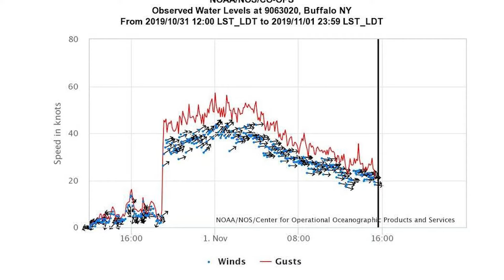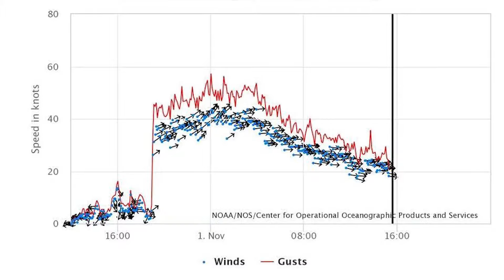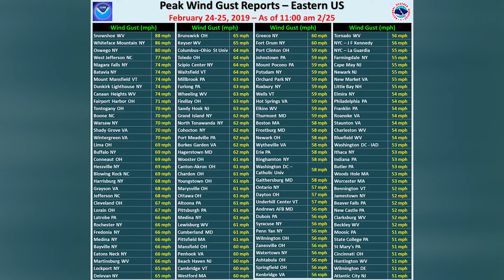What is a “Seiche?”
The Great Lakes can be susceptible to sudden jumps and dips in water levels this time of year. MyRadar meteorologist Matthew Cappucci explains what makes a “seiche.”